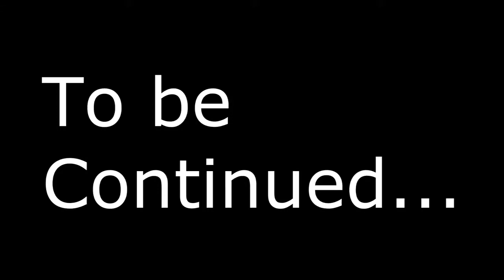Minecraft Factions Let's Play! Episode 103 Bringing In The Cavalry! Part 2 RAID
minecraft
minecraft mods
minecraft song
minecraft style
minecraft xbox 360
minecraft parody
minecraft herobrine
minecraft songs
skydoesminecraft
captainsparklez
minecraft yogscast
yogscast minecraft
yogscast
minecraft skydoesminecraft
sky does minecraft
gangnam style
tobuscus minecraft
minecraft trolling
pewdiepie
tobygames minecraft
smosh
tobuscus
minecraft survival
minecraft griefing
minecraft animation
bluexephos
lego minecraft
antvenom
minecraft tutorial
pewdiepie minecraft
minecraft family
minecraft tnt
tobygames
minecraft server
minecraft revenge
stampylongnose minecraft
minecraft music
minecraft lets play
minecraft fail
hunger games minecraft
chimneyswift11
minecraft videos
minecraft stampylongnose
minecraft 1.8
minecraft house
minecraft captainsparklez
minecraft movie
revenge minecraft
minecraft mod
seananners
roosterteeth minecraft
uberhaxornova
ihascupquake
minecraft dad
herobrine
minecraft castle
minecraft adventure map
seananners minecraft
minecraft mansion
minecraft servers
minecraft seeds
roosterteeth
herobrine minecraft
stampylonghead
paulsoaresjr
slyfoxhound
minecraft part 1
minecraft antvenom
minecraft traps
minecraft gameplay
minecraft skyblock
minecraft multiplayer
minecraft trailer
minecraft creations
minecraft xbox
the minecraft project
bluexephos minecraft
minecraft creeper
captainsparklez minecraft
minecraft pocket edition
bajan canadian
revenge
minecraft maps
minecraft oasis
fallen kingdom
minecraft machinima